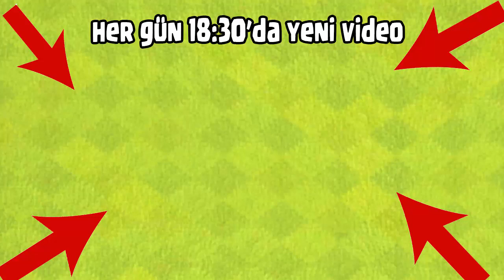Clash Of Clans LUNAPARK Düzenini TEST ETTİM !!!